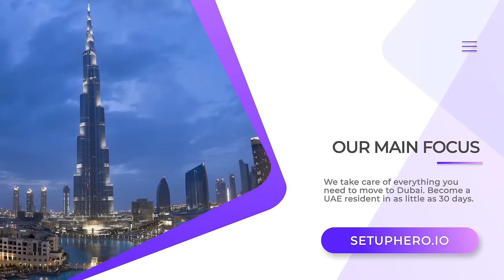setuphero.com - Make Dubai Your New Home!